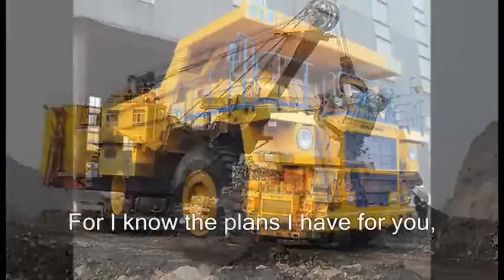Belaz - Dump Trucks in action, and with an allegory!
Belaz Trucks are strong machines from Belarussia. Big dump truck, earth movers and semi trailer trucks. I have combined it with a strong allegory.